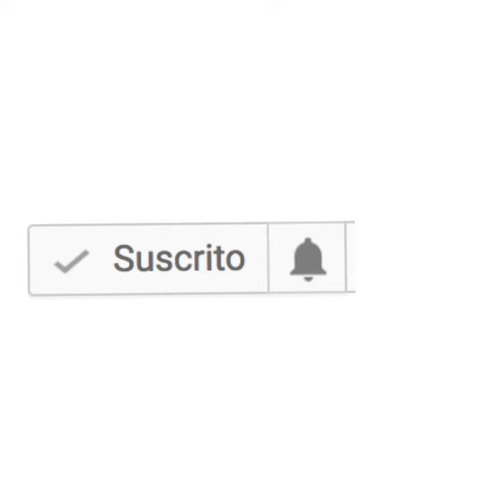Deportivo Cali vs Peñarol, jugadores que pasaron por ambos equipos en la historia